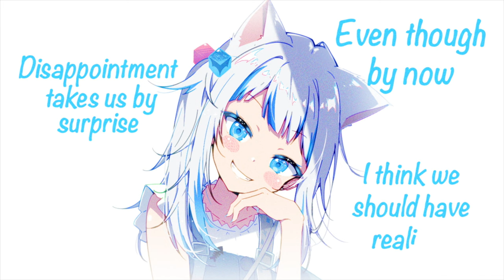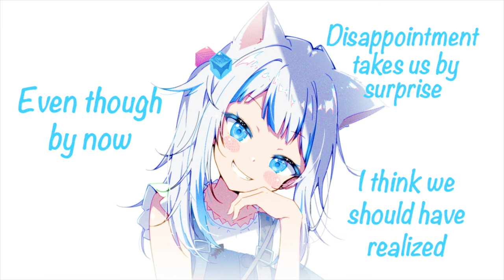Nightcore - Dumb Dumb (Lyrics)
.  -—▼—-  !Click ''Show More'' for important info  -—▼—-     .

!Also click on the bell so you don't miss any our downloads!

                        ★ PICTURE INFORMATION ★

- Character: Gawr Gura

                           ♥ SONG INFORMATION ♥

                                      ♦  LYRICS ♦

(Dumb, dumb, dumb, dumb, dumb, dumb, dumb, dumb) everyone is dumb
(Dumb, dumb, dumb, dumb, dumb, dumb, dumb, dumb)

Making jokes, not taking any responsibilities
It's waking up inside of the dream
Don't know what to believe (woo!)

ッ
                                        ❃ TAGS ❃

       If you are a producer/label/artist and you have issue
            and the video will be removed within 24 hours.

                                         𖥸𖥸𖥸